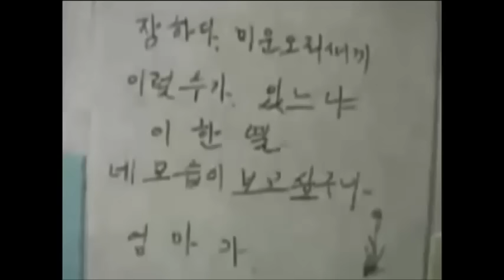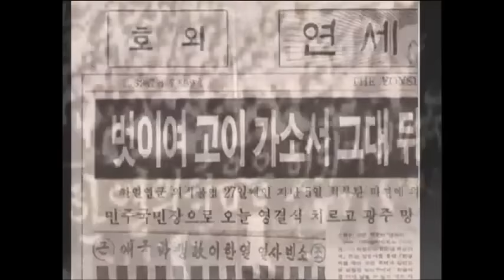87년 이한열 영상/이한열기념사업회